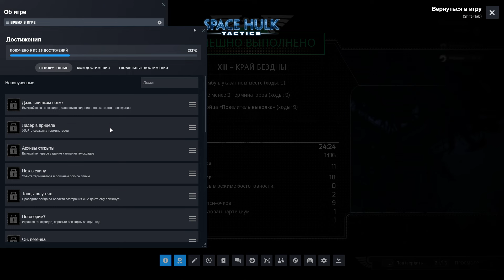🎦Space Hulk: Tactics▶Конец игры за терминаторов▶Прохождение #15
Зачистил спейсхалк от генокрадов.